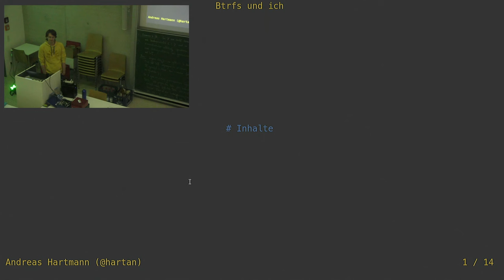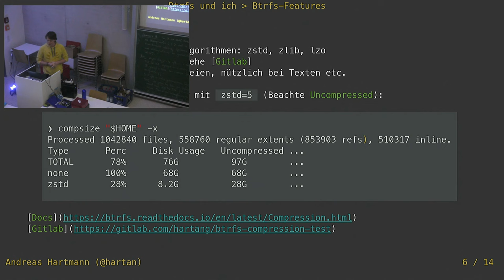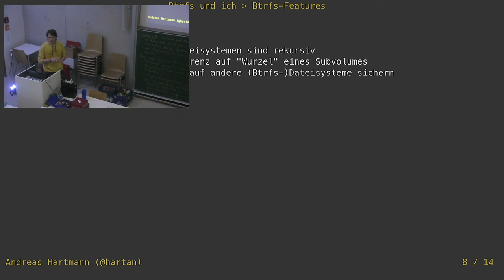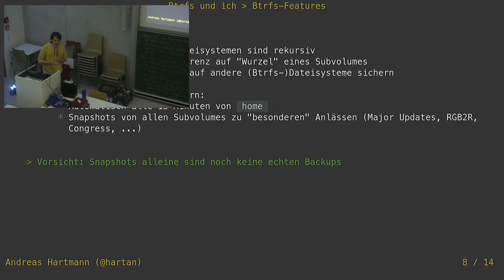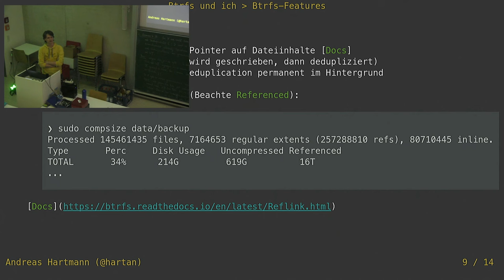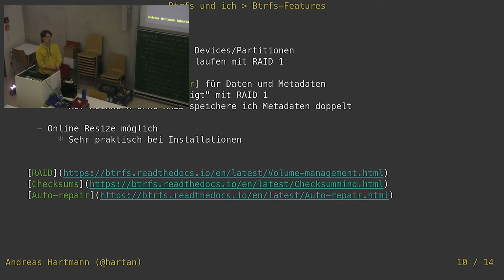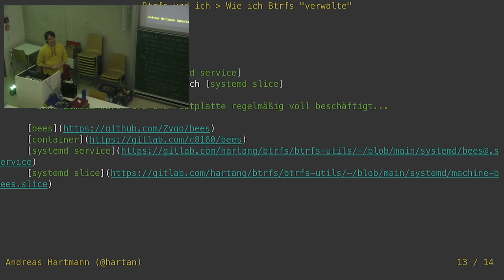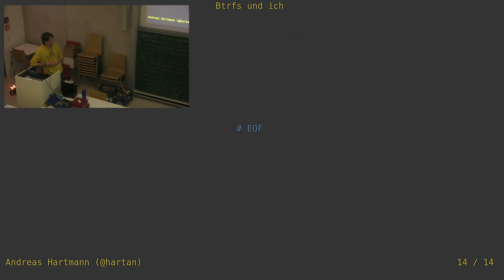[c¼h] Btrfs und ich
Von hartan.

Btrfs ist ein "modernes" Linux-Dateisystem mit Features wie z.B. Copy-on-Write, transparenter Dateikompression und Subvolumes/Snapshots. Ich erzähle euch, wie ich Btrfs benutze, welche Features dabei zum Einsatz kommen und mit welchen Programmen ich diese Features im Alltag verwalte.